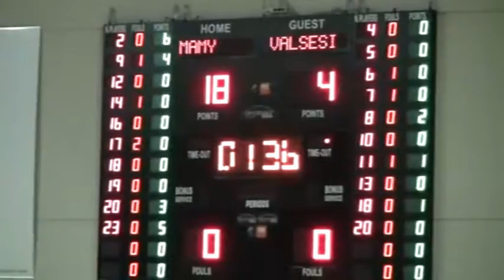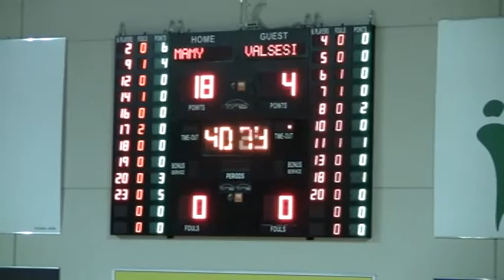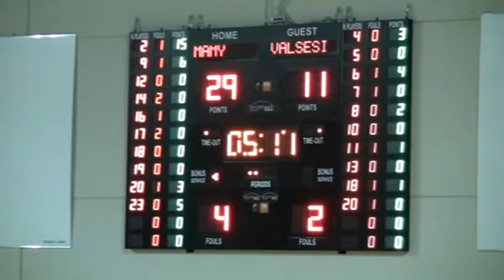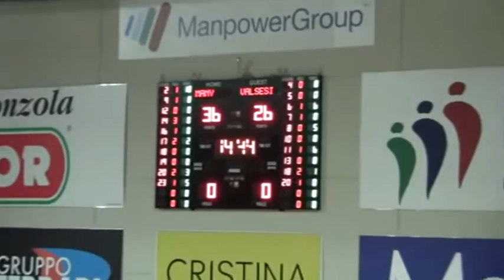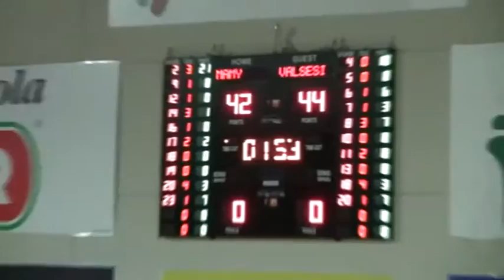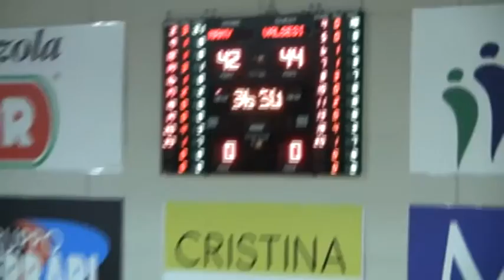2014#11#08#MAMY OLEGGIO#VALSESIA BASKET#Campionato#07 oleggio14 b